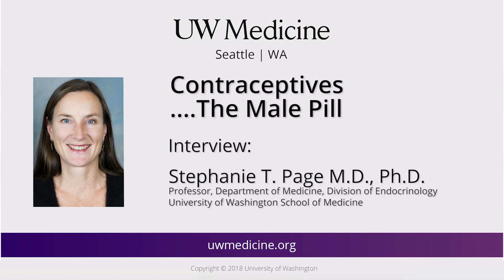Developing a male birth control pill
Initial study results that show promise for a new birth control pill for men were presented March 18 by Dr. Stephanie Page, professor of medicine at the University of Washington School of Medicine. She reported the findings at the Endocrine Society’s annual meeting in Chicago.

The experimental male oral contraceptive, dimethandrolone undecanoate (DMAU), combines activity of an androgen (male hormone) like testosterone and a progestin. Like the birth-control pill for women, it is taken once a day, said Page, the study’s senior investigator at UW Medicine in Seattle.

“DMAU is a major step forward in the development of a once-daily ‘male pill’,” she said. “Many men say they would prefer a daily pill as a reversible contraceptive, rather than long-acting injections or topical gels, which are also in development.”